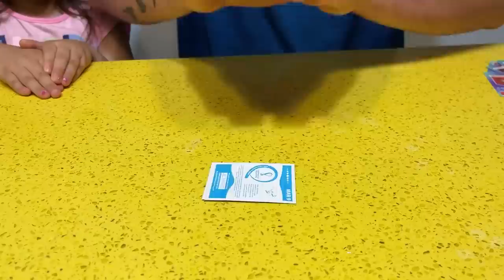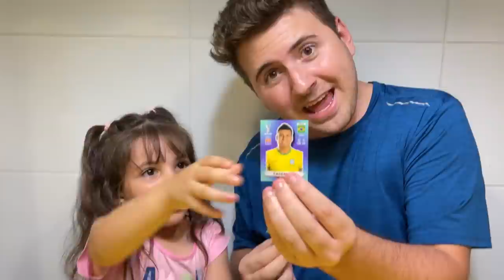PROCURANDO FIGURINHAS LENDÁRIAS COM MINHA FILHA ADOTIVA!